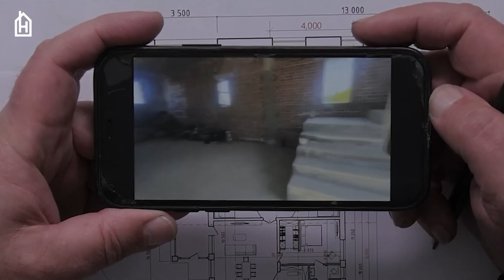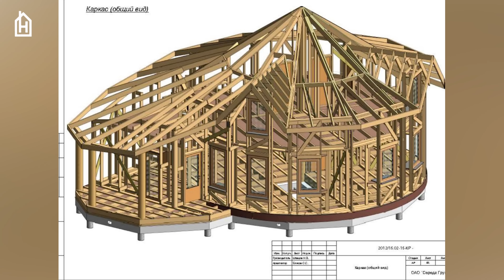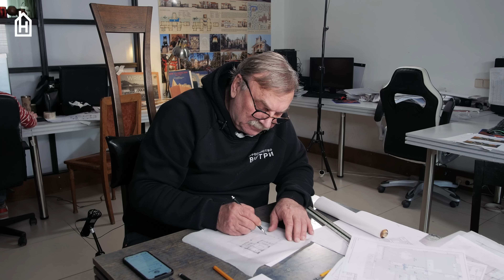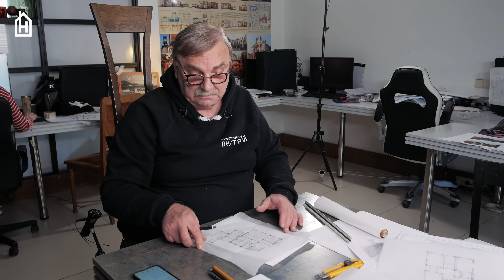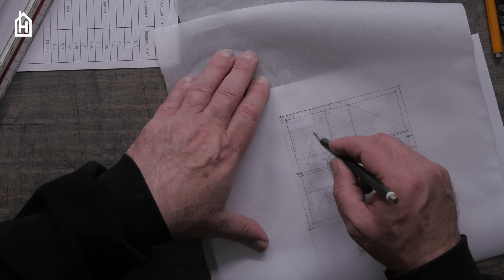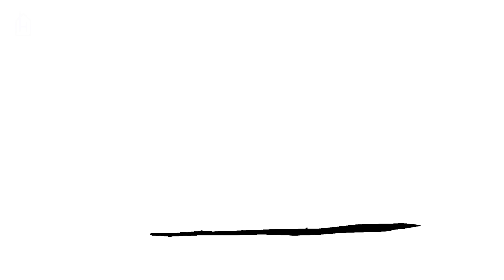СПАСТИ ПЯТИСТЕНОК! \ №337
Заказчик пришёл с проектом, планировка которого является классической для пятистенка. Ну и вот вам пример того что может быть если лестница расположена не там, где должна быть, сразу потеря площадей и куча прочих ошибок!

ПИШИТЕ КОММЕНТАРИИ!!

БИБЛИОТЕКА АРХИТЕКТОРА

 «Пространство Внутри»